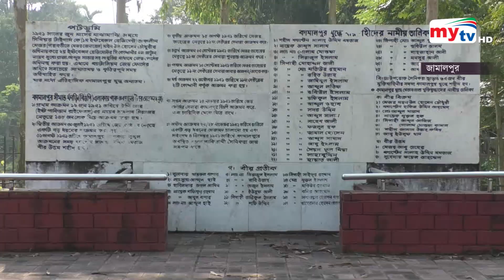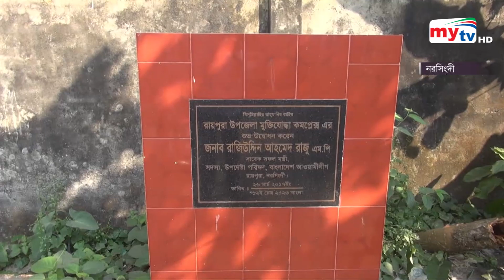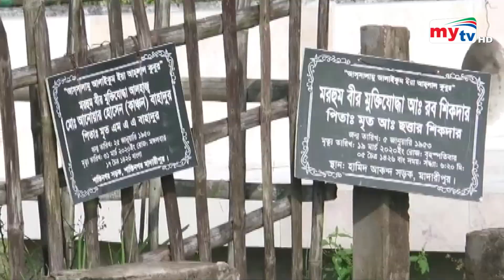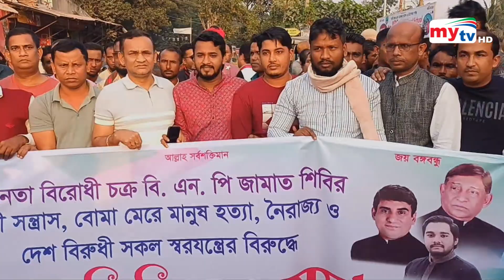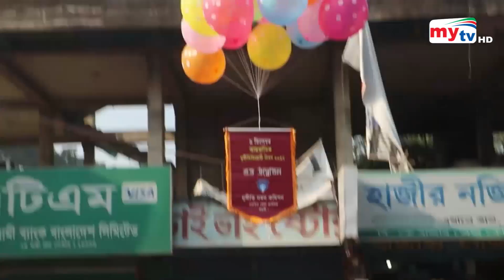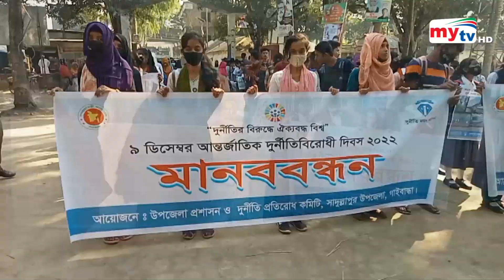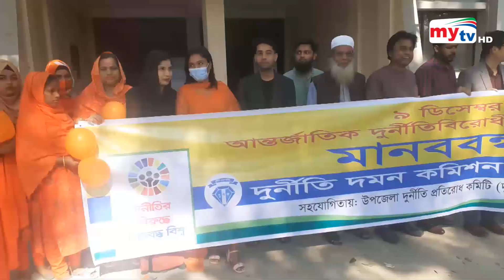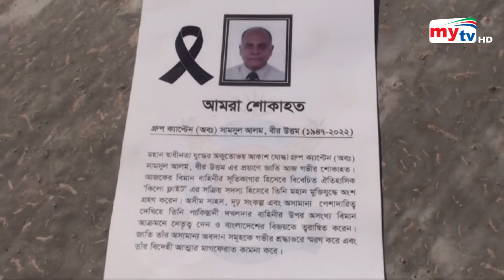Bangla Zela News Update | 11.30 AM | 10 Dec 2022 | জেলা নিউজ | Mytv News